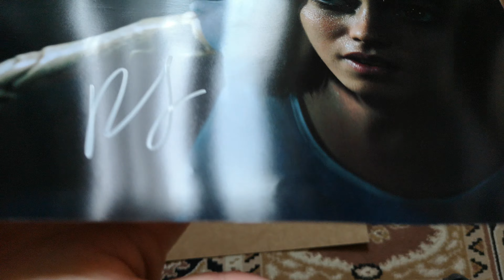Alita: Battle Angel - Rosa Salazar signed photo - unboxing PL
Rozpakowanie zdjęcia przedstawiającego Alitę wraz z podpisem z odtwórczynią głównej postaci filmu, Rosą Salazar.
Unpacking a photo of Alita with a caption with the actress of the main character of the film, Rosa Salazar.